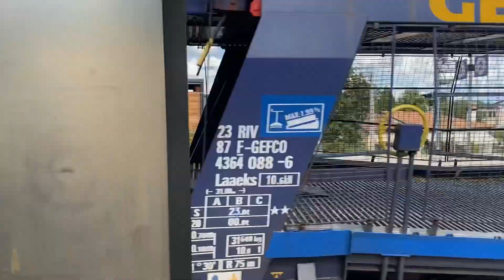TRENI IN TRANSITO ALLA STAZIONE DI SPRESIANO (2/2) 8 agosto